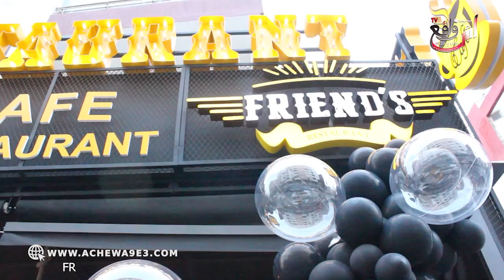حصري ولأول مرة بالمغرب.. اليوتوبر الشاف سارة كتبيع ماكلة فاخرة غير بـ 8 دراهم الي معندوش باش ياكل